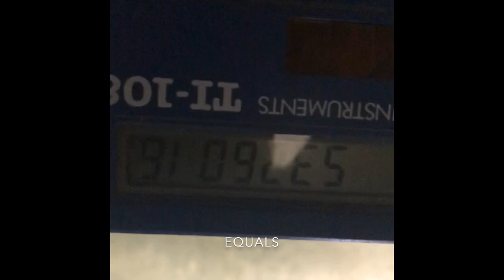School vlog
Michaels snap is save_drew818